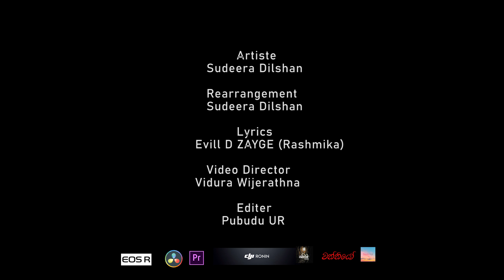SudeEra DilsHan Oya Lagin (Nethu Nonida Ra Adure) Official Cover by Video Evill D ZAYGE Ft Aki Vish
NOTICE :
[Evill D ZAYGE Ft. Aki Vish]

Presenting my version of "Oya Lagin" Hope you like it!

cover credits
Music Mix Master Vocal - sudeEra dilsHan
Video Director - Vidura Wijersthna
Video - Edit Pubudu UR

original credits
✘ Original Song | Mugen Rao MGR "Pogiren"
✘ Music Composed & Re-Arranged By | Kanishka Indrajith @Next Infinity
✘ Recorded By | Aki Vish Hegoda @REWIND StudioZ
✘ Mix & Mastered | Kanishka Indrajith @Next Infinity
✘ Record Label | @REWIND StudioZ 2020